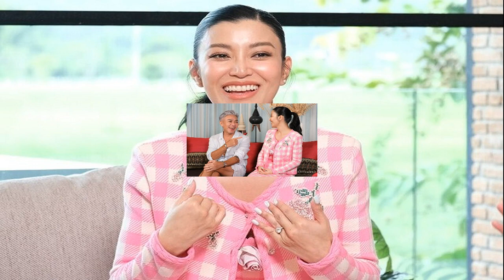ชีวิตคู่จำเลยรัก เอมมี่ มรกต เปิดรักมาราธอน 17 ปี เคยเลิกเพราะสามีไม่อยากมีลูก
เอมมี่ มรกต ควงสามี หนุ่ม จิรยุทธ เปิดเส้นทางรัก 17 ปี ชีวิตคู่เหมือนจำเลยรัก เคยเลิกกันเพราะฝ่ายชายไม่อยากมีลูก
เอมมี่ มรกต ควงคุณสามี หนุ่ม จิรยุทธ มาเปิดใจที่แรกกับเส้นทางรัก 17 ปี และปัญหาความรักที่ทำเอาสาวเอมมี่ถึงขั้นออกปากว่าชีวิตคู่เหมือนเป็นจำเลยรัก ผ่านทางรายการ คุยแซ่บshow ทางช่องOne31 ที่มี ธัญญ่า ธัญญาเรศ และเบนซ์ พรชิตา เป็นพิธีกรดำเนินรายการ
เอมมี่ มรกต สามี รักมาราธอน 17 ปี
เอมมี่ มรกต ควงสามี หนุ่ม จิรายุทธ เปิดรักมาราธอน 17 ปี
คู่นี้คบกันมานานมาก? เอมมี่ : “แต่งงาน 8 ปี คบกัน 9 ปี ทั้งหมด 17 ปี
เริ่มต้นความรักยังไง? หนุ่ม : “เริ่มจากพี่ดูทีวี วันนั้นเป็นประกวดนางงามอะไรสักอย่าง จำได้ว่าพี่ดู๋ สัญญา เป็นพิธีกรคู่กับผู้หญิงคนหนึ่งในรายการประกวด แล้วผู้หญิงคนนี้พูดภาษาอังกฤษ แล้วพี่ดู๋พูดภาษาไทย พี่ก็ดูแบบไม่ได้ตั้งใจดูมาก ผู้หญิงคนนี้สวยดี มาบอกกับน้องในออฟฟิศว่าเมื่อคืนดูรายการ พิธีกรผู้หญิงสวย น่ารักดีนะ เขาก็บอก เอมมี่ มรกต เราก็ได้ยินแค่ เอมมี่ มรกต หลังจากนั้นไม่นานสัก 2-3 อาทิตย์ พี่ทำโฆษณา มันมีหนังโฆษณาเมืองนอกแชมพูติดต่อมา เขาหาคนแคสต์ พี่บอกแคสติ้งว่าพี่ฝากเอาเอมมี่ มรกต มาแคสต์ ลึกๆ ก็คืออยากเจอ ถึงเวลามาแคสต์ที่ออฟฟิศ พอเดินขึ้นมาพี่เปิดประตู พี่อึ้งเลย ผมพังมาก แดง ยาว พังมาก ครั้งแรกพี่ก็สงสารไม่อยากให้ลงไปเจอพวกน้องแคสต์ ก็เลยนั่งคุยอยู่ในห้อง กลัวเขารู้สึกไม่ดี คือใจไม่ได้แน่ รู้ว่าส่งไปไม่ได้หรอก ก็สงสารเขา เรียกน้องเข้ามาถ่ายในห้อง
เอมมี่ : “ปกติไปแคสต์งานก็จะมีผู้จัดการไปด้วยทุกครั้ง วันนั้นบังเอิญพี่แอมบอกเสร็จงานไม่ทัน เราก็บอกไปเองได้ แคสติ้งแค่นี้เอง ก็เลยกลายเป็นว่าแคสติ้งไดเรกเตอร์ไม่อยู่ ผู้จัดการตัวเองไม่อยู่ก็เลยได้อยู่กันสองคน
เราเห็นพี่หนุ่มปุ๊บเรารู้สึกยังไงบ้าง? หนุ่ม : “สตั้นท์”
เอมมี่ : “งงว่าผู้ชายคนนี้เป็นอะไร ติดกระดุมถึงสะดือ ติดอยู่เม็ดเดียว แล้วใส่สร้อย สร้อยก็ยาวถึงสะดือ มีความมั่นใจในตัวเองสูงมาก หน้าตาอาจจะไม่ได้หล่อ แต่นิสัยอาจจะดีมาก ก็ลองคุยดู วันนั้นคุยไปคุยมา 3 ชม.”

หลังจากนั้นเป็นยังไง? หนุ่ม : “ก็ไม่เป็นไง รู้ว่าเขาต้องไปเดินแบบ พี่จำได้ว่าพี่ไปยิม ก่อนที่จะเปลี่ยนชุด วางโทรศัพท์ในล็อกเกอร์ พี่ก็ส่งข้อความไปขอบคุณหน่อย ขอบคุณนะคะที่มา ดีใจที่ได้เจอคนที่คุยกันรู้เรื่อง ประมาณนี้จำไม่ได้ พอกลับมาก็เห็นเขาตอบกลับมา พี่โทรกลับไปเขากำลังแต่งหน้าจะเดินแบบ เขาก็ใส่หูฟังคุยต่อเป็นชั่วโมง
แล้วเอมมี่รู้สึกยังไงบ้าง? เอมมี่ : “ก็ตั้งใจกะว่าจะหลอกเล่นๆ (หัวเราะ) ไม่หรอก มี่ชอบความคิดของเขา เขาก็เรียนเมืองนอกมา เราก็เป็นเด็กที่มาจากอังกฤษ ไม่ได้รู้จักใครมาก เพื่อนอาจจะไม่ได้เยอะมาก แล้วเหมือนเขาเก็ตในสิ่งที่เราเป็นและสิ่งที่เรากำลังทำอยู่ ตอนนั้นเราอยากทำงาน แล้วอยากเป็นอะไรสักอย่าง เขาก็เข้าใจ เหมือนจะซัพพอร์ตสิ่งที่เราเป็น ณ วันนั้น เราก็เออ คุยถูกคอ แต่วันนั้นพอมี่บอกพี่หนุ่มกำลังจะไปเดินแบบแล้วนะคะ เขาบอกไม่เป็นไรถือสายรอได้ มี่ก็เลยเอาโทรศัพท์วางไว้ในกระเป๋า เขาก็ไม่วางสาย มี่หายไปประมาณ 40 นาที พอกลับมาเขายังอยู่ในสายก็รู้สึกดี หลังจากนั้นคุยทั้งหมด 3 วันคุยยาว 72 ชั่วโมงไม่วางสายเลย”
หนุ่ม : “ก็คุยกันปกติ ไม่ได้เจอ ประมาณ 10 วันพี่จำได้ตอนพี่เจอเขา เขาใส่กระโปรงสั้นมา แล้วขาเขาเป็นแผล รู้สึกไปตกเวทีมา พี่ก็เลยบอกว่าไปหาหมอไหม เดี๋ยวพี่พาไป เดทแรกก็ประมาณ 10 กว่าวัน”
เอมมี่ : “พาไปหาหมอ”
หนุ่ม : “แต่หลังจากโรงพยาบาลเสร็จ พาเข้าบ้านเลยนะ
ขโมยจุ๊บซะเลย
หลังจากออกเดทแรกก็โดนขโมยจุ๊บเลย? เอมมี่ : “ใช่ นิสัยไม่ดีสุดๆ เราก็นั่งรอในโรงพยาบาล จำได้เลยว่านั่งรอคุณหมออยู่ นี่ก็เข้ามานั่งข้างๆ จุ๊บเลย”
หนุ่ม : “หนูจำผิดแล้ว เห็นนั่งอยู่เหมือนกลัวอะไรสักอย่าง ผมก็แค่เดินมาไม่ต้องกลัวนะคะแล้วก็คิสเฉยๆ”

หลังจากนั้นก็คุยกันยาวเลย? เอมมี่ : “ยาวค่ะ บอกทุกคนสิว่าตั้งใจหลอกเด็กคนนี้เหมือนกัน”
หนุ่ม : “ไม่ได้ตั้งใจจะหลอก”
เอมมี่ : “อายุห่างกัน 13 ปี ได้ยินข่าวมาว่าก่อนที่เขาจะเจอเรา เขาก็ไม่ธรรมดา เขาก็หลายอยู่ คนในวงการเขาก็รู้กัน จริงๆ แล้วตั้งใจจะหลอกเด็ก”
หนุ่ม : “คิดว่าจะลองดู แต่ไม่ไปไหนเลย อยู่จนถึงทุกวันนี้
ที่บอกว่าคุยหลายคน ทำไมถึงมาปิ๊งคนนี้? หนุ่ม : “จริงๆ พี่ไม่อยากแต่งงาน ไม่ได้จะคิดว่าจะมีคู่ คิดว่าสนุกกับชีวิตโสด สนุกมากกับการที่ไม่ต้องรับผิดชอบใคร ไม่ได้คิดอะไร แต่ของแบบนี้มันเป็นอะไรที่บังคับไม่ได้ พอมาเจอ มาคุย ก็อยากคุยต่อ พี่ว่ามันไม่ได้แปลว่าอยากจะหยุดหรืออยากจะคุยคนเดียว พอช่วงเวลานั้นเราคุยกับเขา เราไม่อยากคุยกับใคร เขาเก็บให้เรามีความรู้สึกนี้อยู่เรื่อยๆ
เรื่องอายุมันมีปัญหาบ้างไหม? เอมมี่ : “มีค่ะ ประเด็นมี่มีเพื่อนเยอะ แล้วชอบเที่ยว แล้วตอนนั้นเราก็เด็ก อายุ 22 เป็นช่วงอยากเที่ยว อยากทำนู้นทำนี่ เขาเป็นห่วงเราไปหมด เรากลายเป็นไข่ในหินของเขา เหมือนถูกขัง เหมือนจำเลยรัก”